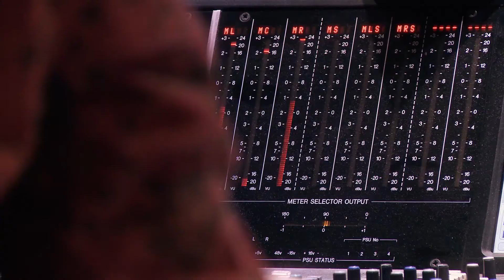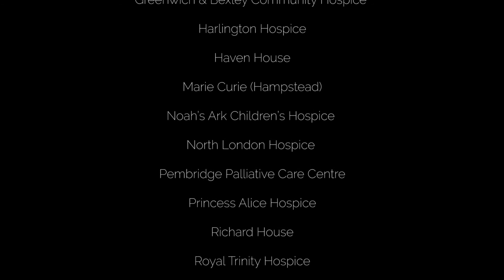Paul Carrack and hospices choir record "The Living Years" at Abbey Road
A choir of 300 hospice patients, families, staff and volunteers are aiming for Christmas number 1 2016 with a cover of “The Living Years” alongside Paul Carrack, who was also lead vocalist on the original hit.

The new London Hospices Choir recorded their new take on the classic track at the world famous Abbey Road Studios. There wasn't a dry eye in the house..

Please show your support for the hospices and pre-order ‘The Living Years’ by The London Hospices Choir and Paul Carrack now!

All profits from the sale of the single will be divided between the 18 hospices involved, helping them to support those reaching the end of their lives, and their families. The hospices include; Demelza Hospice Care for Children, Greenwich & Bexley Community Hospice, Harlington Hospice, Haven House Children's Hospice, Marie Curie (Hampstead), Noah’s Ark Children’s Hospice, North London Hospice, Pembridge Palliative Care Centre, Princess Alice Hospice, Richard House, Royal Trinity Hospice, Shooting Star Chase, St Christopher’s, Saint Francis Hospice (Romford), The Hospice of St Francis (Berkhamsted), St Joseph’s Hospice (Hackney), St Luke’s Hospice and St Raphael’s Hospice.

Say it in "The Living Years"